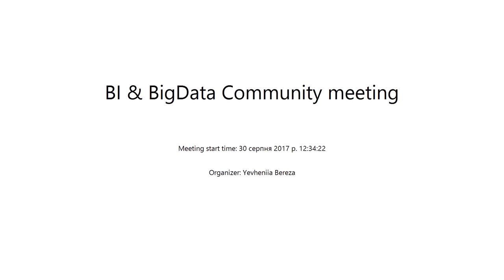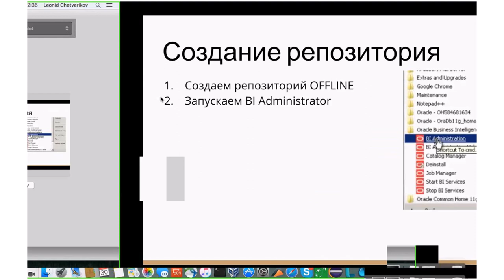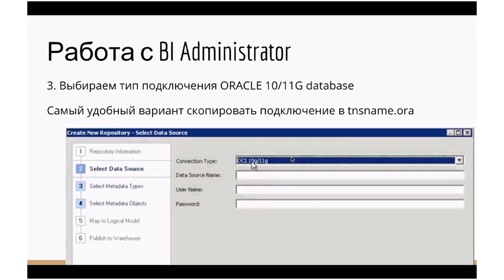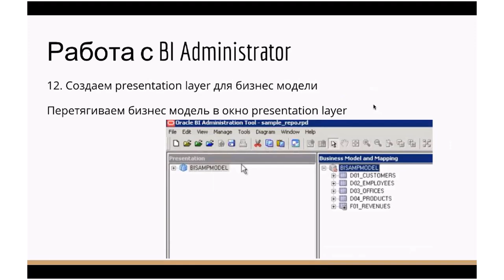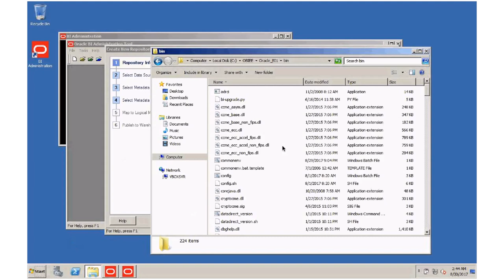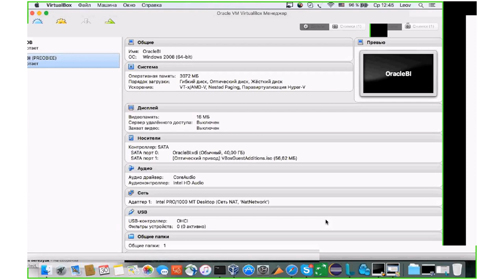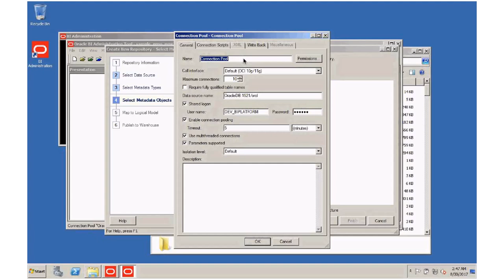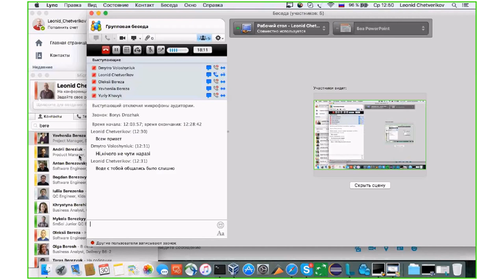How To Create A Basic OBIEE 11g Repository - Oracle BI 11g by Leonid Chetverikov (Rus)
FAQ and short how to for OBIEE 11G